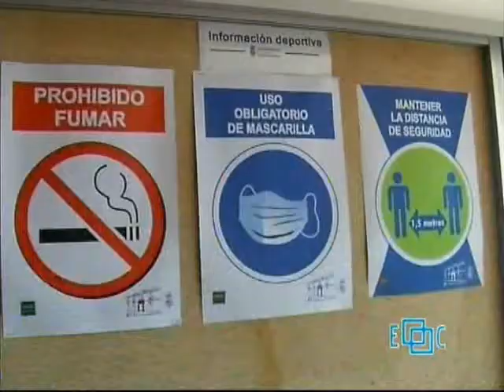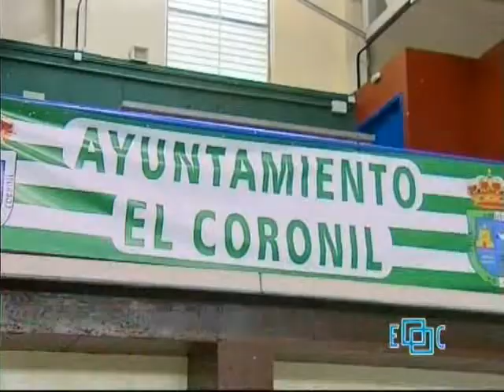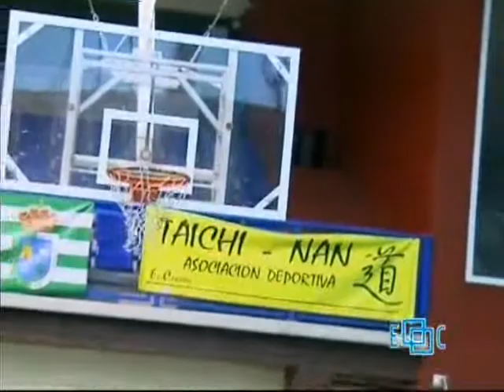27/11/2020 TVEC Escuela Municipal de Deportes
Reportaje sobre las actividades que se desarrollan en la Escuela Municipal de Deportes.